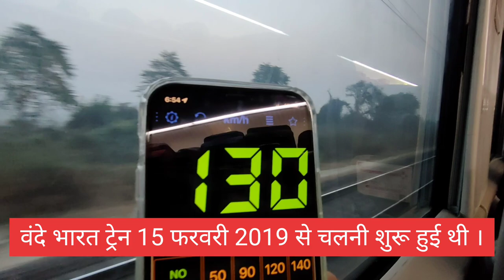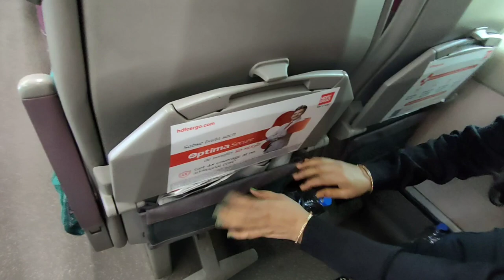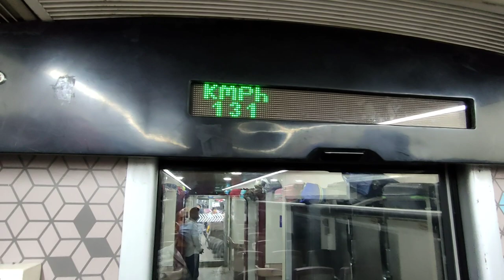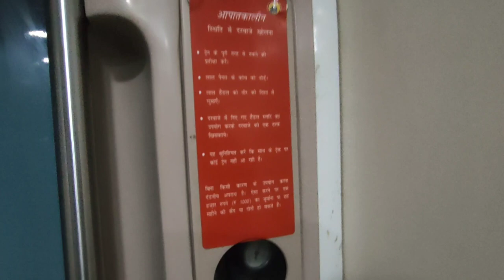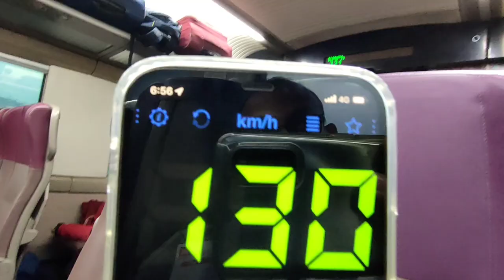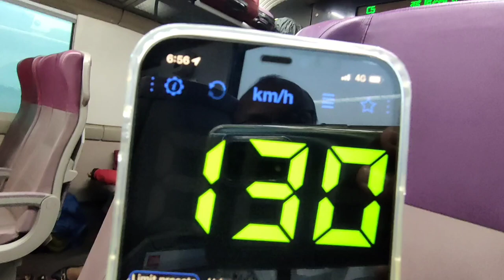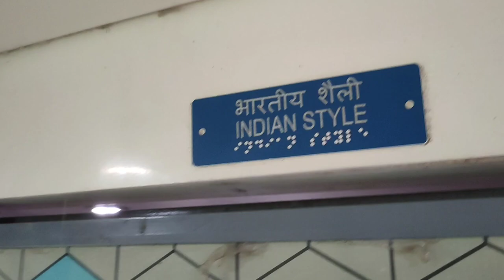vande bharat express delhi to katra | full speed | cc class | vande bharat train | indian railways